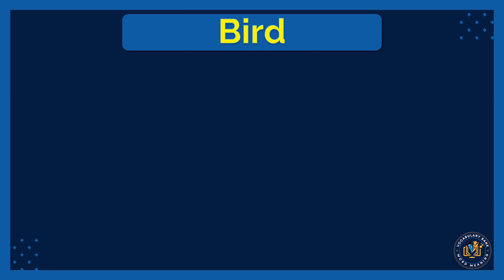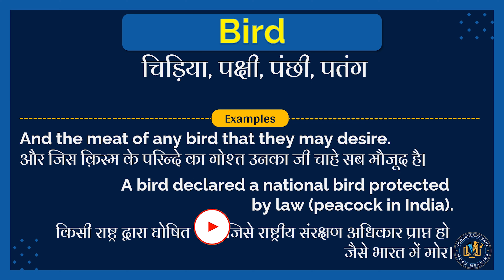Bird meaning in Hindi | Bird english to hindi | Bird ka matlab kya hota hai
इस वीडियो में आप Bird का हिंदी में मतलब समझेंगे और साथ में Bird का correct pronunciation भी सीखेंगें यानि की आप Bird के अर्थ के साथ साथ ये भी सीखेंगें की Bird को कैसे सही से बोले या Bird को बोलने का सही तरीका क्या है |

तो सिर्फ एक मिनट में सीखिए Bird को|
Let’s learn Hindi Meaning of Bird in detail.

Bird का हिंदी में अर्थ होता है
चिड़िया, पक्षी, पंछी, पतंग

Bird को इन उदाहरणों से और अच्छे से समझ सकते हैं
And the meat of any bird that they may desire.
और जिस क़िस्म के परिन्दे का गोश्त उनका जी चाहे सब मौजूद है|

A bird declared a national bird protected by law (peacock in India).
किसी राष्ट्र द्वारा घोषित पक्षी जिसे राष्ट्रीय संरक्षण अधिकार प्राप्त हो जैसे भारत में मोर।